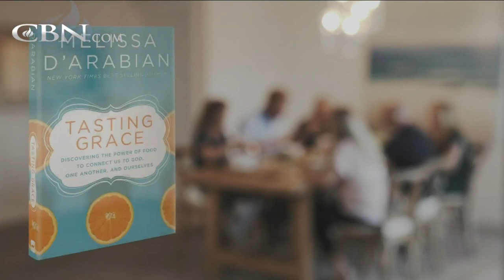Tasting Grace - Melissa D’Arabian Interview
The Next Food Network Star Melissa D’Arabian discusses having a deeper relationship with God.